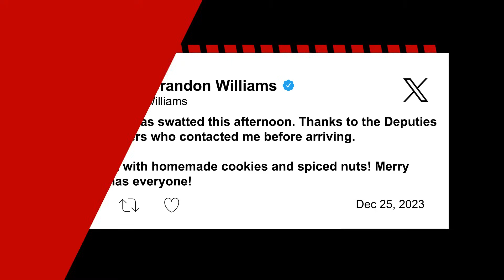NY GOP Rep. Brandon Williams ‘swatted’ on Christmas Day — just hours after Marjorie Taylor Green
US Rep. Brandon Williams had his upstate New York home “swatted” on Christmas Day by an unknown prankster, just hours after Rep. Marjorie Taylor Greene (R-Ga.) was also visited by local law enforcement.

“Our home was swatted this afternoon. Thanks to the Deputies and Troopers who contacted me before arriving,” Williams (R-NY), 56, announced Monday afternoon on X. “They left with homemade cookies and spiced nuts! Merry Christmas everyone!”

The freshman New York Republican, whose House district includes the cities of Syracuse and Utica, added that US Capitol Police and local officers were investigating who called in the false threat that sent five cruisers to his residence.

“The deputies & troopers were polite, professional, & prompt. God bless them,” he added.